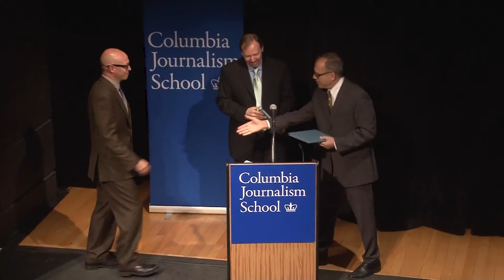2016 Columbia University Journalism Day - Mike Berger Award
David Hajdu presents the Mike Berger Award to recipients Ken Armstrong and T. Christian Miller.